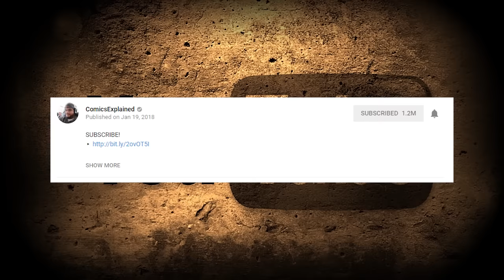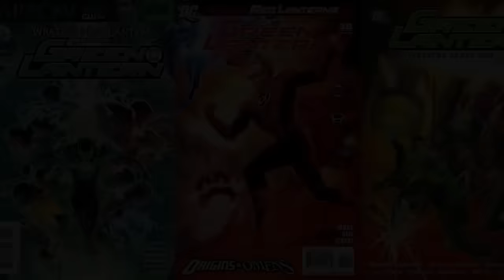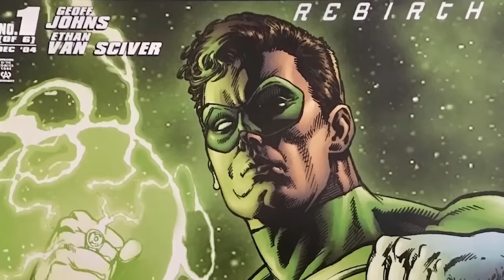The Death & Rebirth of the Green Lanterns! (Hal Jordan And The Green Lantern Corps: Full Story)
Green Lantern is an ongoing American comic book series featuring the DC Comics heroes of the same name. The character's first incarnation, Alan Scott, appeared in All-American Comics #16 (July 1940), and was later spun off into the first volume of Green Lantern in 1941. That series was canceled in 1949 after 38 issues. When the Silver Age Green Lantern, Hal Jordan, was introduced, the character starred in a new volume of Green Lantern starting in 1960 and has been the lead protagonist of the Green Lantern mythos for the majority of the last fifty years.

▸ Twitter.com/Comicsexplained
▸ Facebook.com/Marvelexplained
▸ Instagram.com/Comicsexplained

Like The Story?